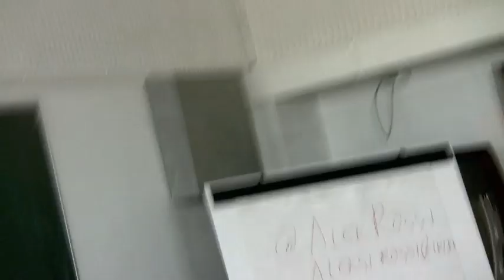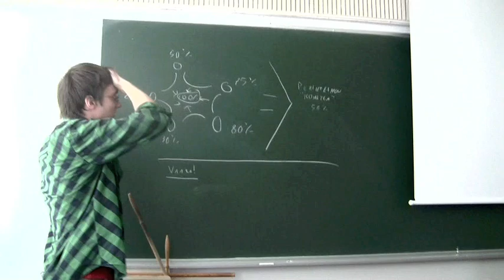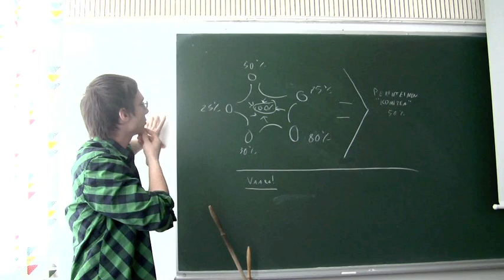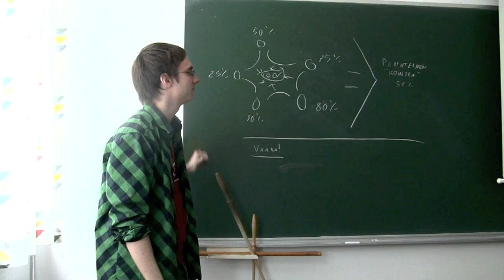Open Democracy - Paneelikeskustelu 21.4.2012 Sosiaalifoorumissa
Mitä Open Democracy voi tarkoittaa? Miten muutos tapahtuu? Joonas Pekkanen (Avoin ministeriö), Riikka Suutari (Kansan muisti), Aleksi Neuvonen (Demos Helsinki), Tanja Aitamurto (tutkija, Stanford University) ja Aleksi Rossi (Avoin ministeriö) keskustelevat 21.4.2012 Sosiaalifoorumissa järjestetyn tilaisuuden päätteeksi.